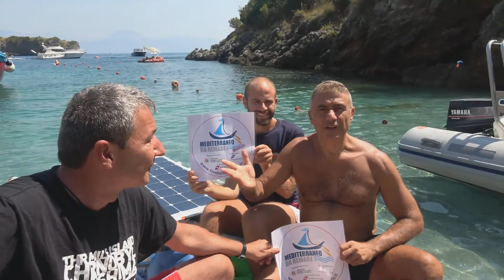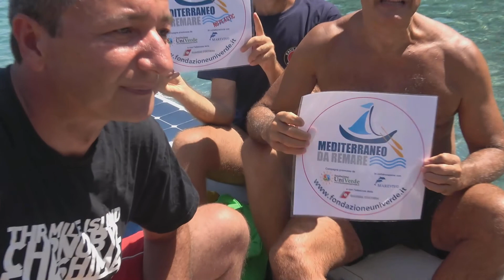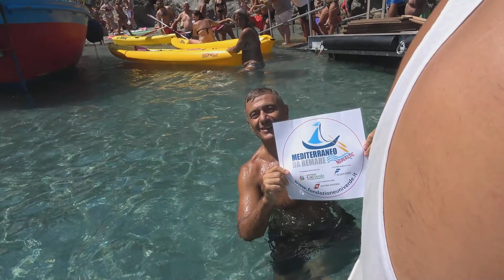Mediterraneo da Remare, Alfonso Pecoraro Scanio nell'Area Marina Protetta Costa Infreschi e Masseta